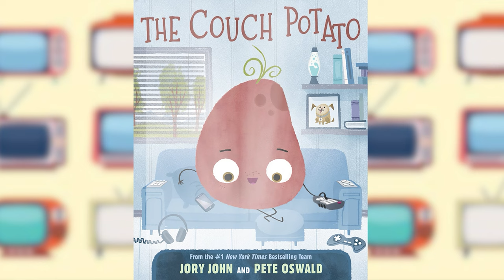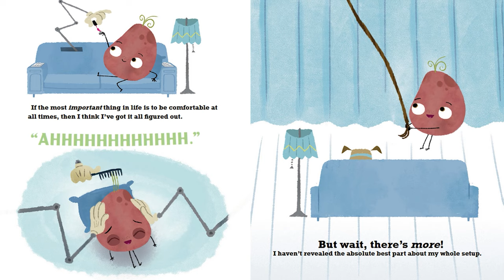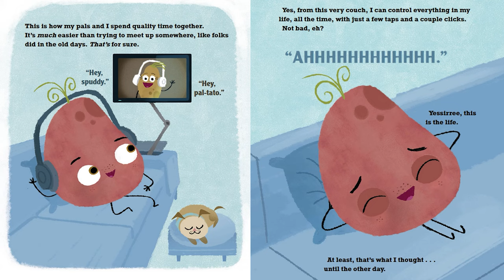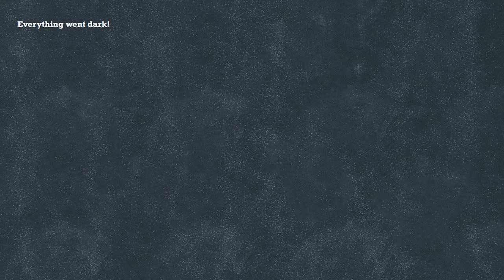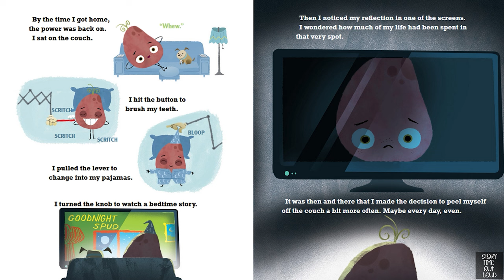The Couch Potato - A Read Out Loud with Moving Pictures!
The Couch Potato has everything within reach and doesn't have to move from the sunken couch cushion. But when the electricity goes out, Couch Potato is forced to peel away from the comforts of the living room and venture outside. Could fresh air and sunshine possibly be better than the views on screen?